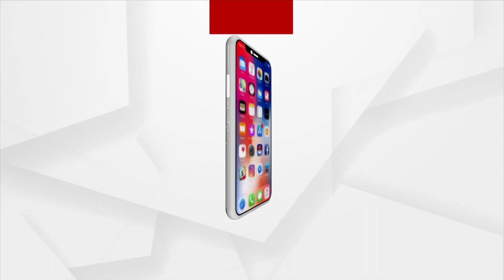'Bicharpur, In MP Is Called As Mini Brazil As It Has Become A Hub Of Rising Football Stars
'Bicharpur, In MP Is Called As Mini Brazil As It Has Become A Hub Of Rising Football Stars Says PM Modi in 103rd edition Of Mann Ki Baat.